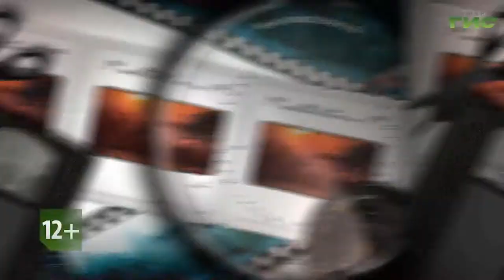"Нерабочие увлечения" / "За кадром" от 24.11.2022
Чем сотрудники телеканала "Самара-ГИС" занимаются в свободное время? Почему с годами их любовь к журналистике стала только крепче? Герои нового выпуска программы "За кадром" расскажут о своем творческом пути и поделятся забавными историями, которые не попали в эфир. В студии: выпускающий редактор новостей Ольга Павлова, оператор Константин Головин и руководитель направления по медиакоммуникациям Анатолий Головко.